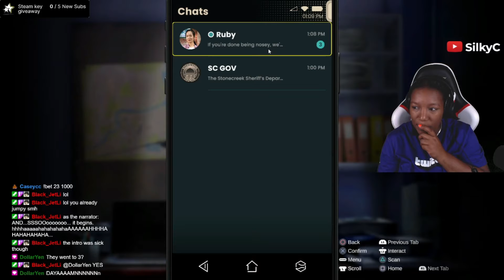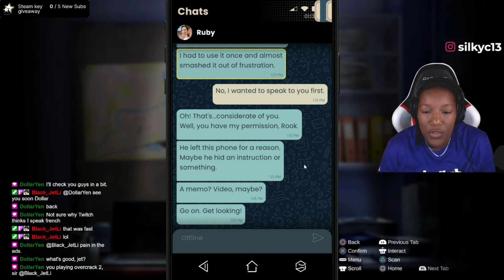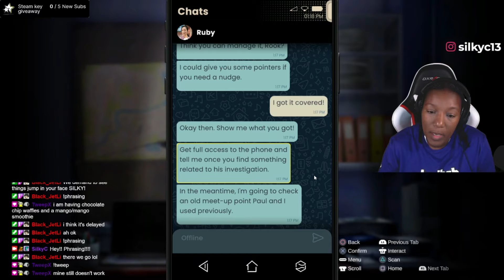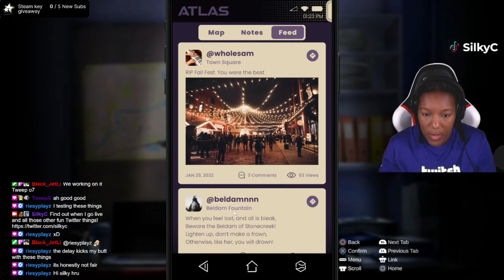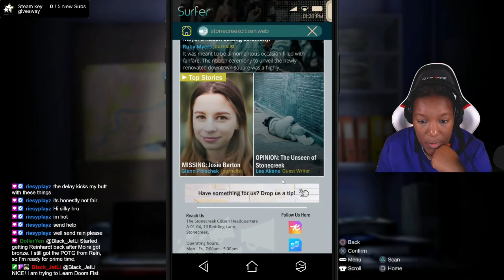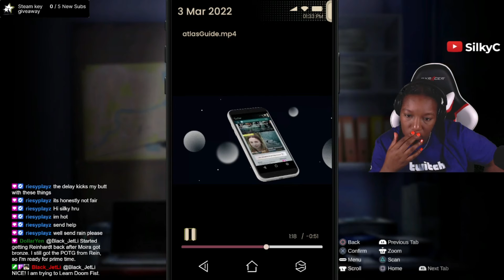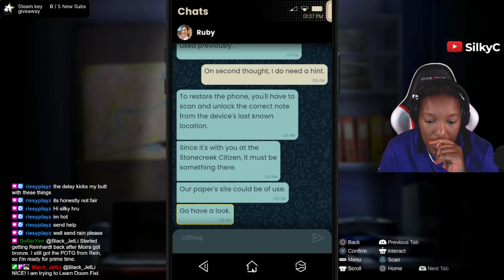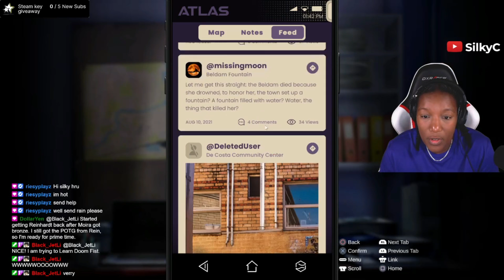It's time to save the world from the Simulacra! | SIMULACRA 3 | PT. 1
One of my favourite franchises!!  Let's get into it!

The town of Stonecreek is haunted. People keep disappearing into thin air, leaving nothing but an eerie symbol behind. With the townsfolk gripped with fear, use a missing victim's phone to unlock the truth in the third entry of the acclaimed horror series

About SilkyC:
SilkyC is a gamer and this is her growing YouTube channel with videos from her Twitch streams and soon to expand to Vlogs as well.  SilkyC plays a variety of AAA, indie, fun, unique, rage fulfilling, and scary games. She also does Cooking streams as well.